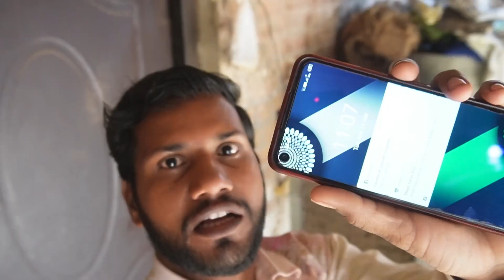सुडकू ने किया धमाल || रामप्यारे की शूटिंग || Rajeevkohlivlogs Shivamkohlivlogs || Bhullan vlogs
सुडकू ने किया धमाल रामप्यारे की शूटिंग
Rajeevkohlivlogs Shivamkohlivlogs Bhullan vlogs new vlogs dehati vlog vlogs ashuvi yadav vlogs Shivani vlogs sanjana yadav vlogs Bhavi vlogs